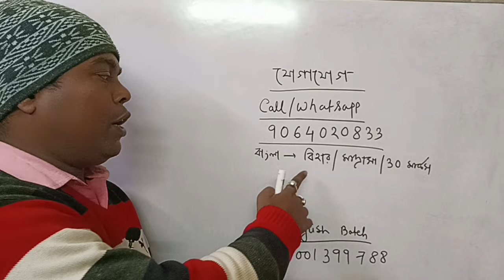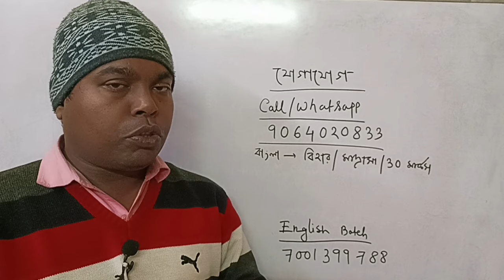Bihar STET Teacher Recruitment 2024 । Madrasa service commission update exam date Update।